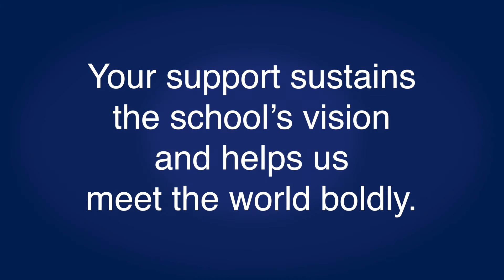Support our Founder's Vision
Oxbridge parents tell why they believe it is important to give to the Annual Fund and support Bill Koch's vision for the school.